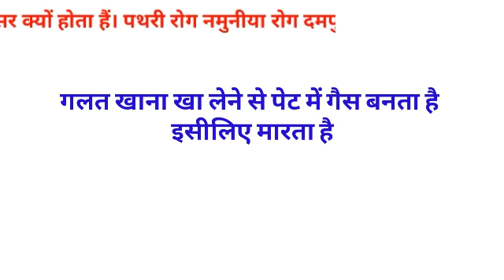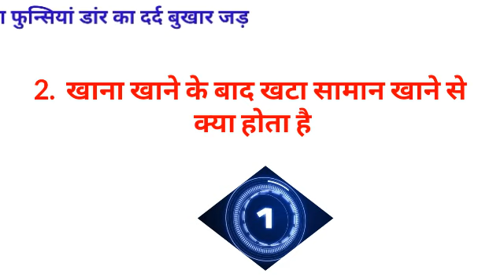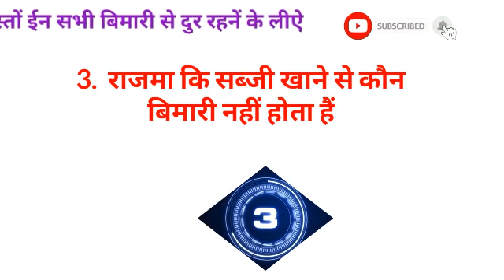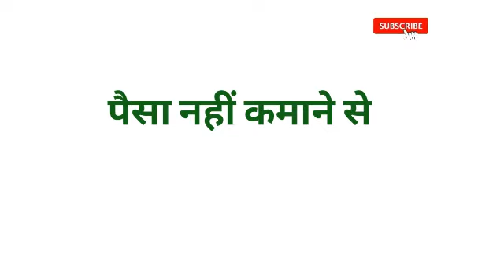Gk का 30 मजेदार सवाल जो शायद आपको पता हो || Interesting Gk